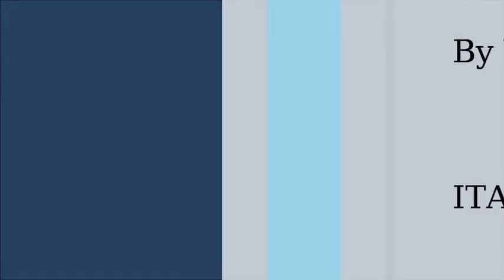Very Fast Line Follower Lego NXT Test Pad